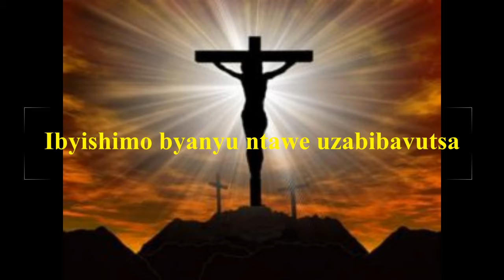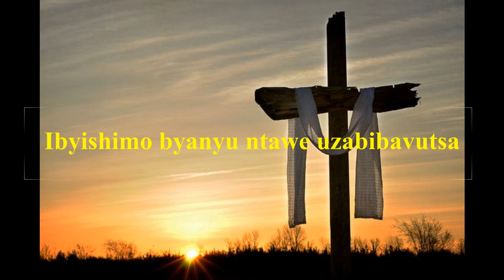IJAMBO RY'IMANA AMASOMO YO KUWA GATANU W'ICYUMWERU CYA 6 CYA PASIKA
Ibyishimo byanyu ntawe uzabibavutsa (Yohani 16, 22b)